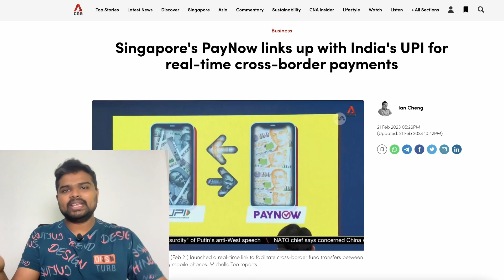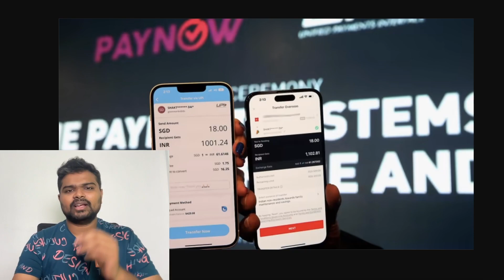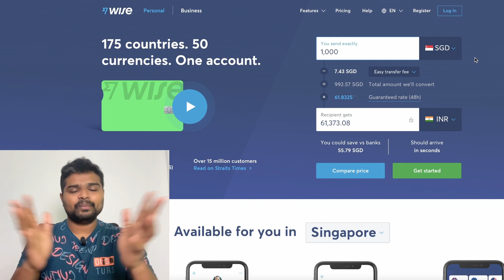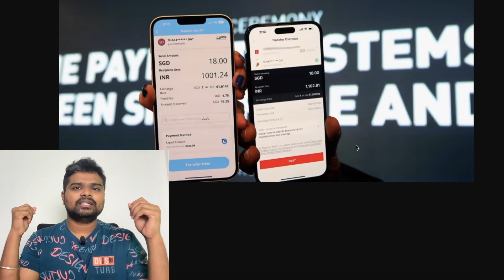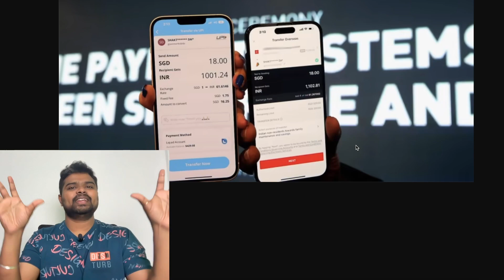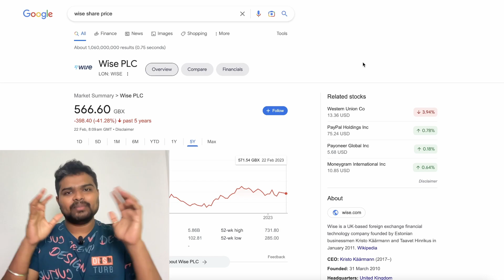How to use UPI - PayNow linkage | கட்டணம் கம்மி ஆகுமா ?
UPI-PayNow linkage started it is first phase rollout. By March 31st all dbs customer would be able to use it. It's a first cross border real time transaction system in cloud infrastructure. I have analysed and expressed my opinions in this video.